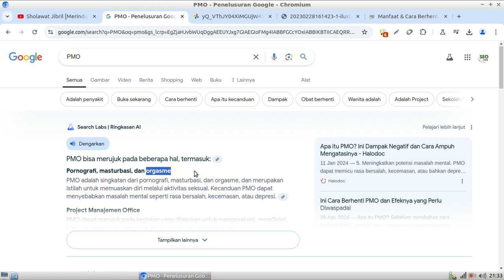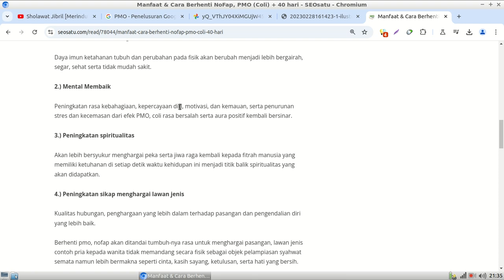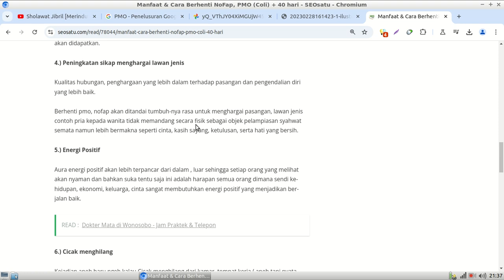Berhenti PMO, NoFap, Apa yang dirasakan ?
Berikut adalah manfaat yang akan didapatkan oleh setiap insan jika telah berhasil melewati proses berhenti PMO nofap selama 7 - 40 hari.